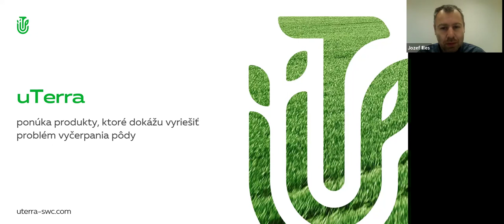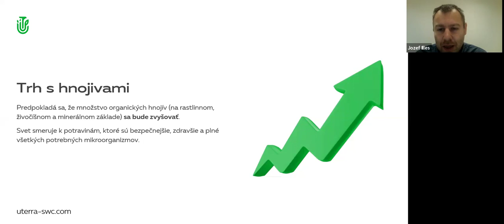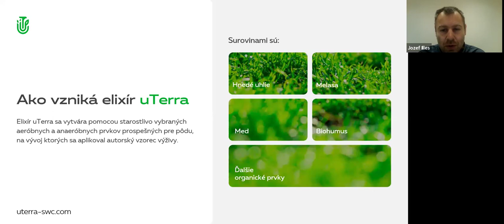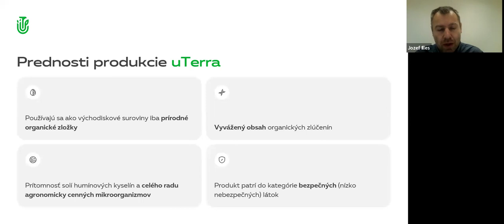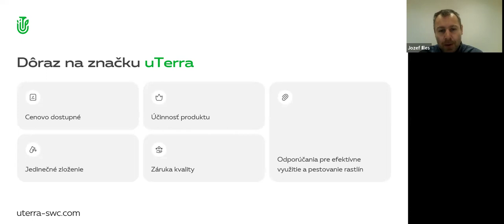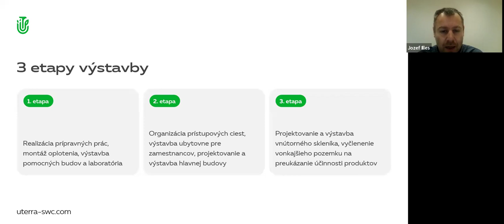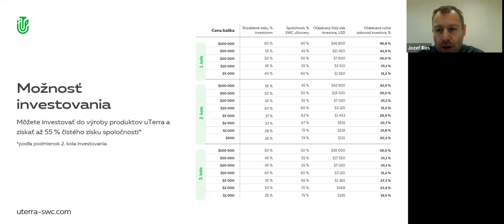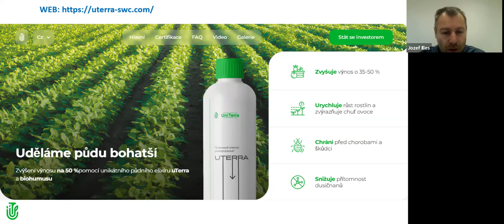30.05.2024, 21:00 МСК (8:00 PM Slovakia) Jozef Illes, словацкий язык, Презентация "uTerra"